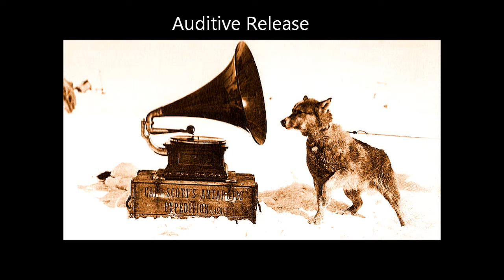Planet Ragtime - Empty Pockets (HD)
-- Planet Ragtime -- Russian Producer

Get your auditive relief with auditive release

But keep in mind, that i just want to support and spread your work.